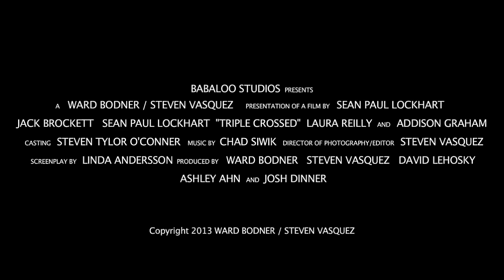Triple Crossed Trailer (2013)